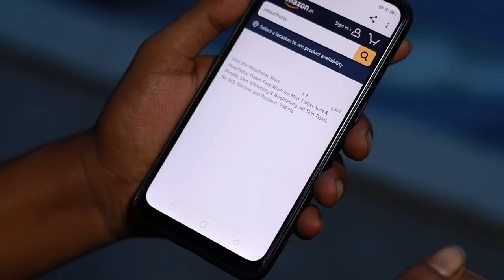Julini Unao EP-8 || Rumbang Production || Bodo Comedy Video